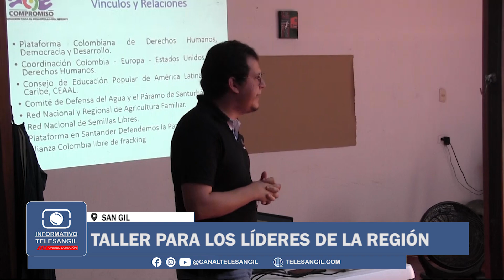Taller para los líderes de la región